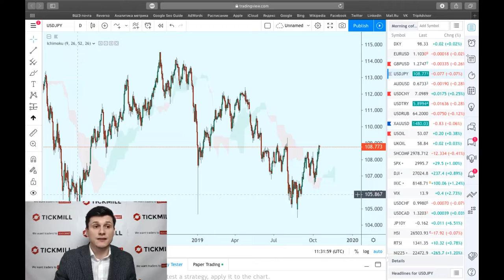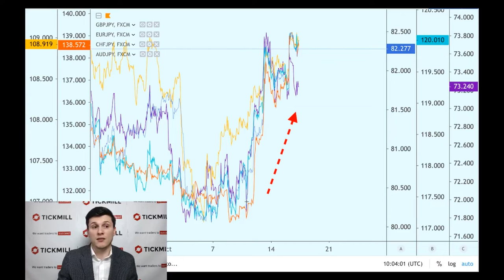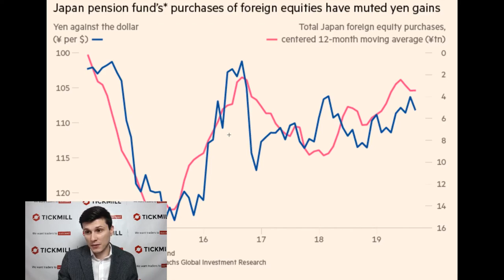💵 Обзор рынка Tickmill UK 💵 | Пенсионные фонды делают «грязную работу» за Банк Японии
С сохранением торговой напряженности и усилением негатива в экономических данных иена видится основным бенефициаром происходящих событий. По мнению Goldman Sachs ставка на рост иены против доллара является сейчас одним из самых убедительных взглядов на прибыльные сделки на валютном рынке до конца года.

3. Наш путь к успеху